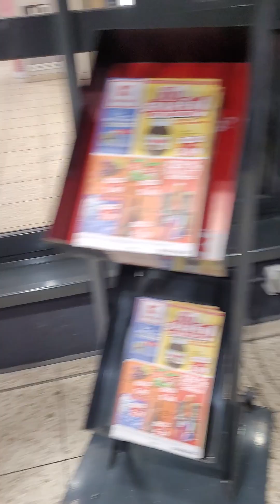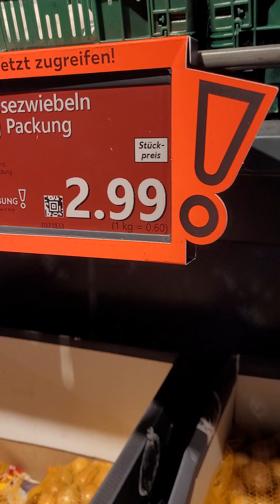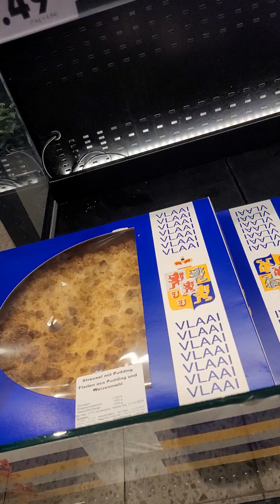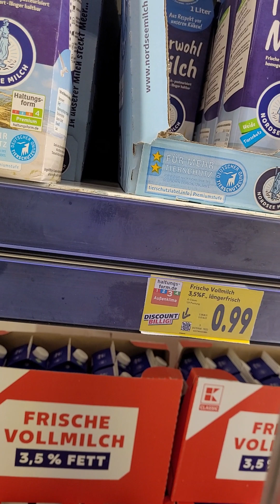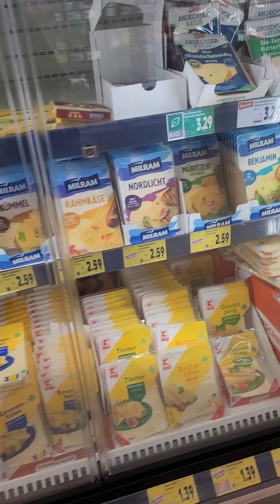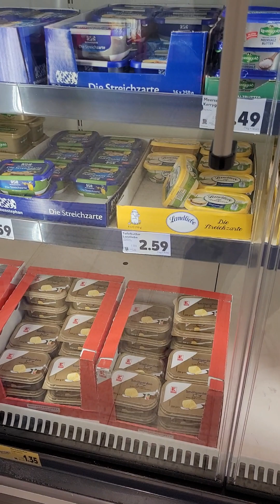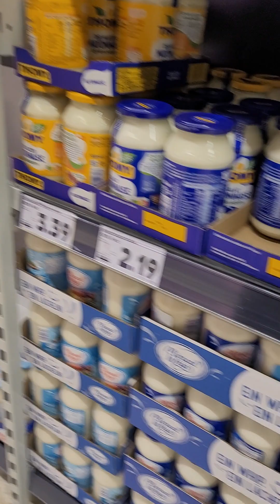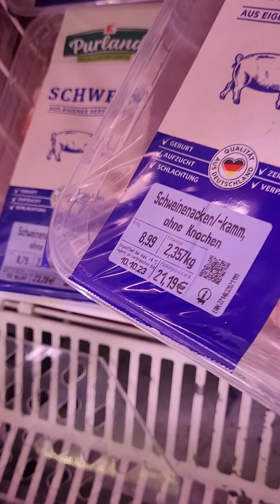No time sa Tag araw sa gabi na lang magroceries, before going to work,thank you for watching